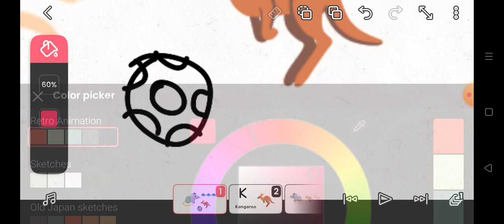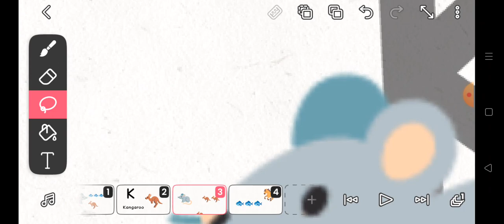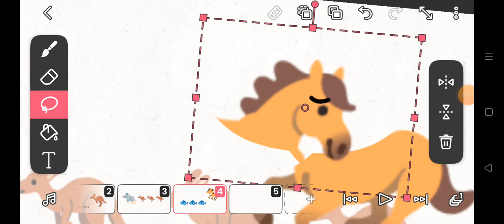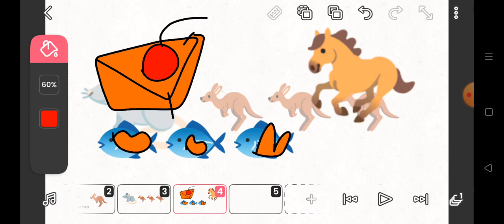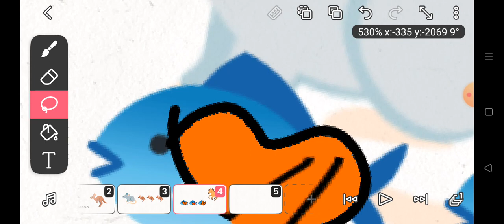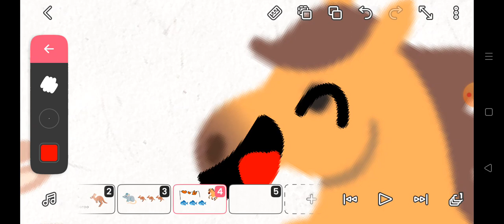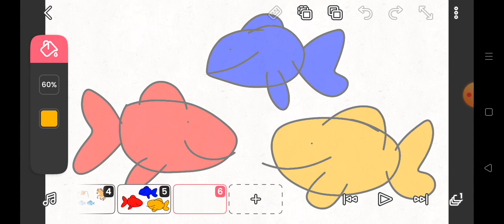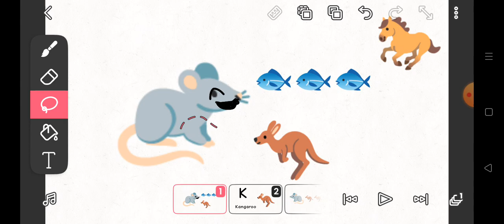2 lipca 2023